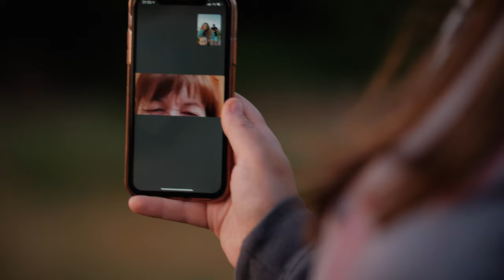Portencross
A short film of a recent trip to portencross with my daughters. We had such a great time, we saw different wildlife such as cows, cats, dogs and seals. lots of different people fishing and motorbiking and cool people jumping off the pier and dancing.

The sick ass track is by :
OTR - Dawn
Please go check out his music, a super talented dude.

Gear :
GOBE ND and polorising filters 👌
Viltrox speedbooster
Graded in Davinci